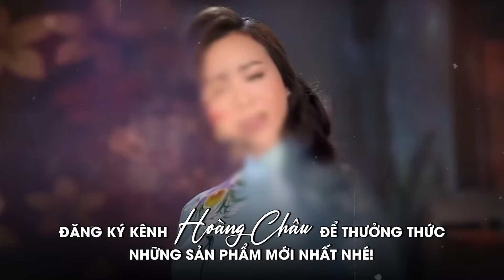Karaoke Tâm Sự Với Anh - Ngọc Sơn ft Hoàng Châu | Beat Chuẩn